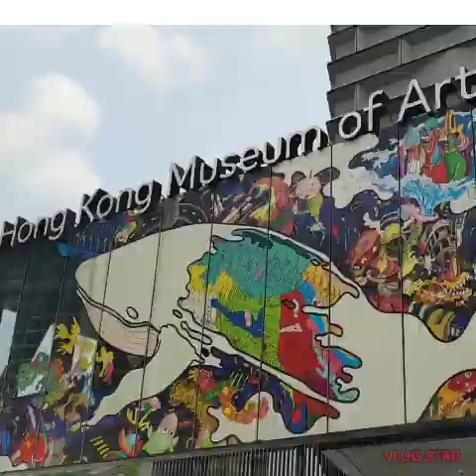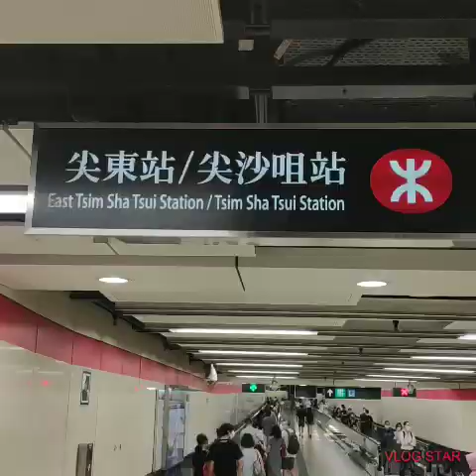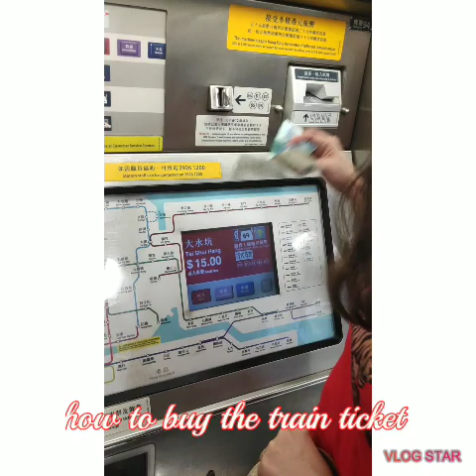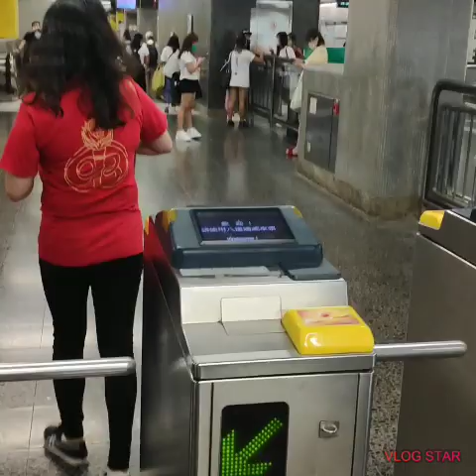TSIM SHA TSUI HONGKONG MUSEUM OF ART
Last na talaga ang outfit namin..♥️